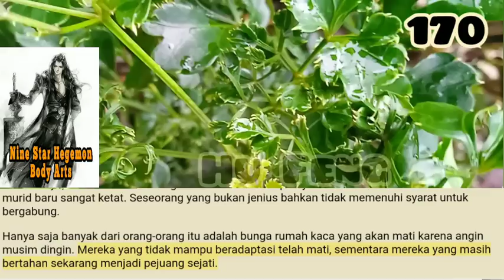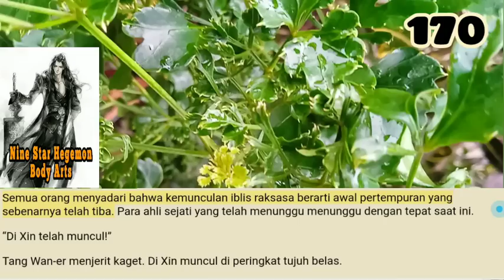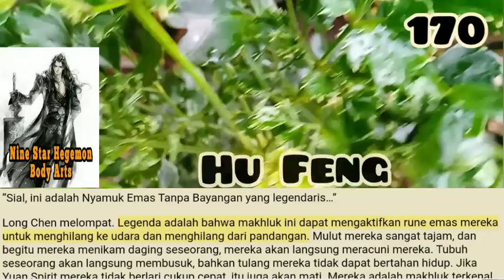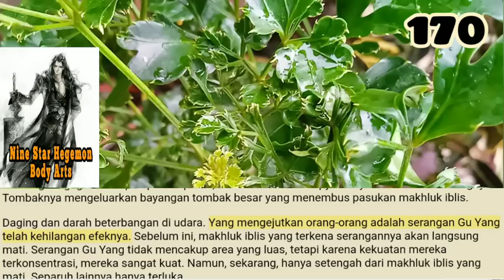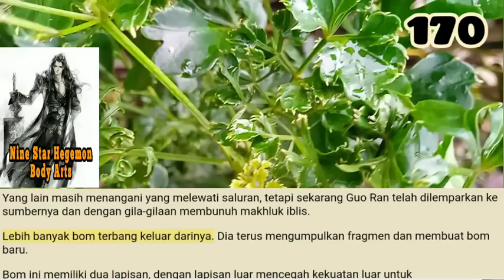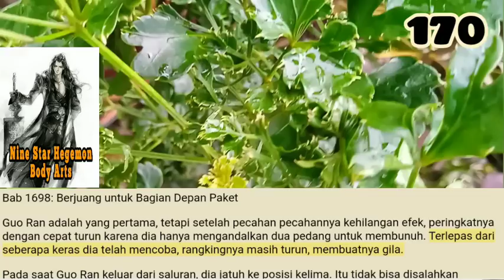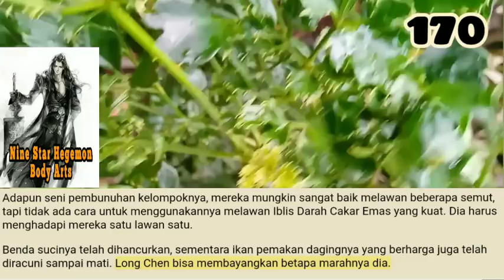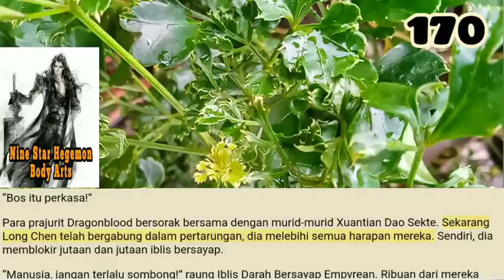Hu Feng, NSHBA 170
Luar angkasa meledak, dan lubang besar muncul di kehampaan. Sosok-sosok besar mulai bergegas keluar dari lubang itu.
Mereka adalah raksasa humanoid yang memegang pentungan tulang raksasa. Mereka menyerang Dragonblood Legion, dan mata perunggu mereka dipenuhi dengan niat membunuh yang geram.

storian gallery